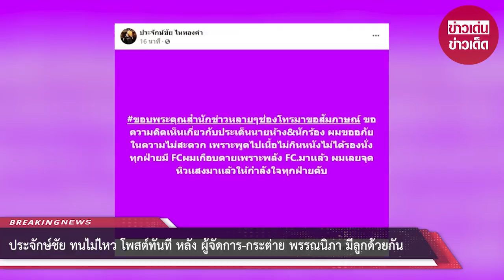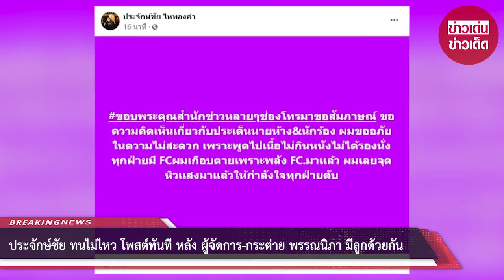ประจักษ์ชัย ทนไม่ไหว โพสต์ทันที หลัง ผู้จัดการ-กระต่าย พรรณนิภา มีลูกด้วยกัน